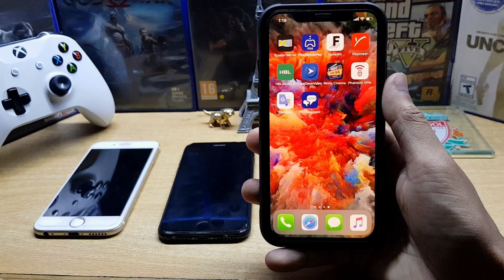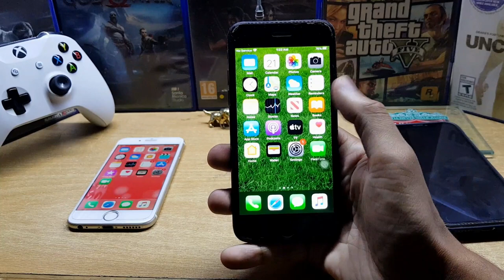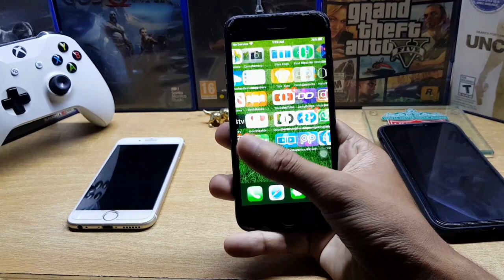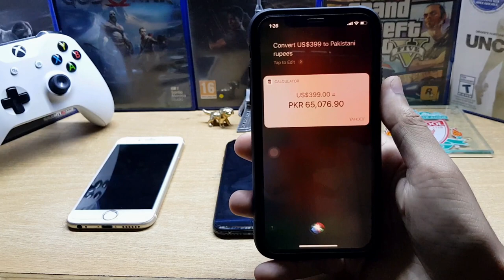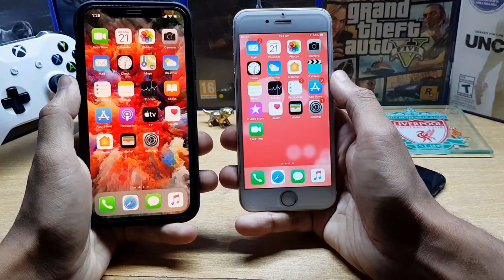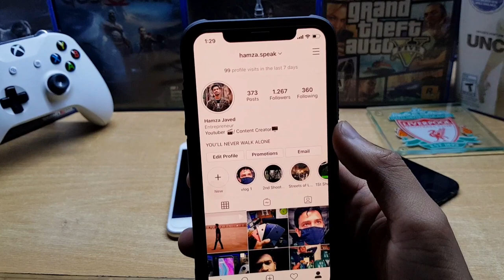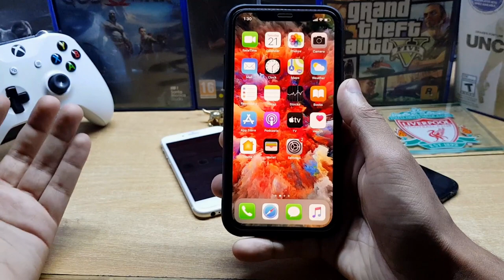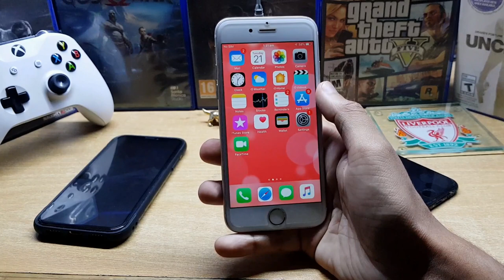iPHONE SE 2020 IN PAKISTAN PRICE RELEASE DATE MY OPINION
Alright Guys in this video i'm sharing with you my opinion about iPhone SE 2020 in Pakistan should you buy iPhone SE 2020 in Pakistan  and iPhone SE 2020 price in Pakistan i cover all the topics so make sure you watch this video till the end ager kuch new sikhney ko mila hou to subscribe kardeyna  😊

iPhone se 2020 price in pakistan

OR HAN